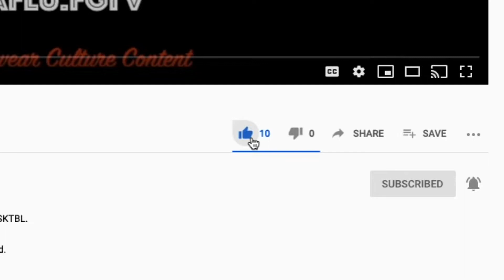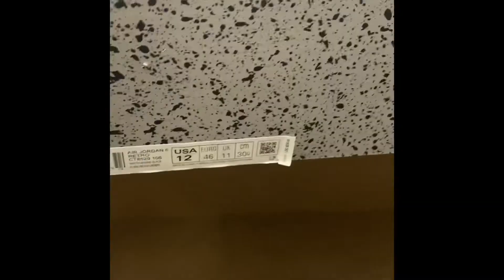2021 Carmine Jordan Retro 6 “Pink Gate” cosmetic defect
Today we’re taking a detailed look at the 2021 Nike Air Jordan Retro 6 “Carmine” and the Pink Cosmetic Defect that nearly cancelled this release

THANKS FOR YOUR SUPPORT FOR WATCHING!!!

{NEW GOAL: HIT 2,000 SUBS by February 2021} - THANKS in advance To ALL Of YoU!!

Flu-Gang Family in the Building!